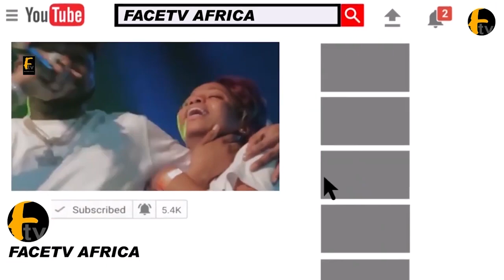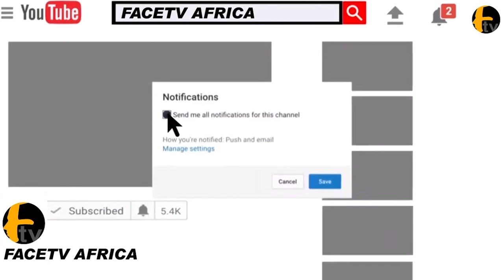SHOCKING:JIGAN DARE PASUMA AS HE HIT BOTTLE ON JIGAN BABA OJA HEAD AS HE CARRY HIM UP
WASIU ALABI PASUMA JOKINGLY HIT BOTTLE ON JIGAN BABA OJA HEAD AS HE CARRY HIM UPFace tv Africa Face tv Africa Facetv Africa Face tv AFrica Facetv Africa Facetv Africa and Music face: Real Indigenous Nigerian Music. We profile top performance, top rated Nigerian musicians, legends, events, video musicals and we dish them out to you from a Nigerian point of view.